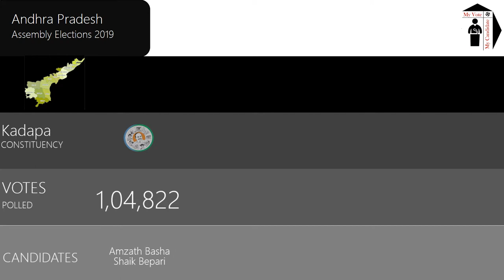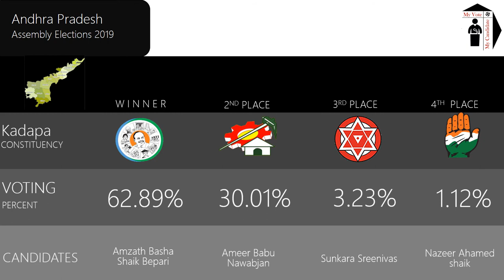Kadapa Assembly Constituency